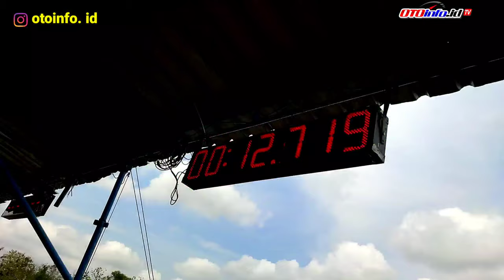JATIM RA SEPELE! JHENDRA 'THE KING' PEKING TARUNG SUPERBIKE FFA 250 CC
Fans Fage : otoinfoid